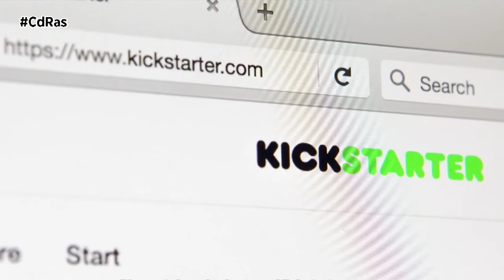LUJO Y TECNOLOGÍA-ROBOT MOFLIN | By CdRas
¿Te gustaría tener una mascota pero no tienes demasiado tiempo para dedicarle? Vanguard Industries tiene la solución. Se llama Moflin y es un tierno robot que funciona utilizando inteligencia artificial y los hábitos del dueño.

Una mascota con forma de roedor que podría ser la solución perfecta para aquellas personas que se encuentran solas, especialmente en estos duros tiempos de pandemia. Lo sorprendente de Moflin es que aprende y tiene capacidades emocionales. Sus fines son terapéuticos, y es capaz de aprender en tiempo real según el trato que tenga con otros seres humanos o incluso con animales.

Otra de sus curiosidades es que su proyecto de desarrollo se generó a partir de un crowdfunding en Kickstarter, que logró acumular 600 mil dólares para su producción. Esta peculiar mascota está previsto que aterrice en el mercado durante el segundo semestre de este año.